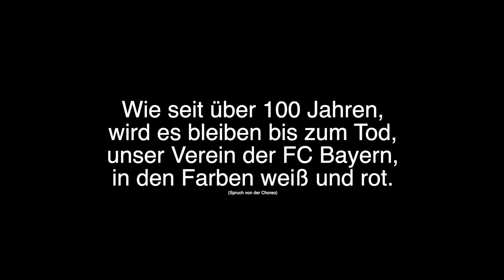120 Jahre FC Bayern Choreo | Memphiz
120 Jahre FC Bayern Choreo

Eyyooo Leuteeee ♥
Der FC Bayern feierte am 27.02.20 seinen 120 Geburtstag.
Anlässlich dieses Ereignisses wurde eine riesige Choreo über das ganze Stadion erstellt. Wie ich diesen Augenblick erlebt habe seht Ihr im Video!

Was haltet ihr von dieser Choreo?
Lasst es mich doch gerne mit einem Kommentar wissen :)
Ist der Daumen oben, wird man dich loben :D

Bundesliga: FC Bayern München vs. FC Augsburg 02:0 (Das Spiel war am 08.03.20)

Memphiz